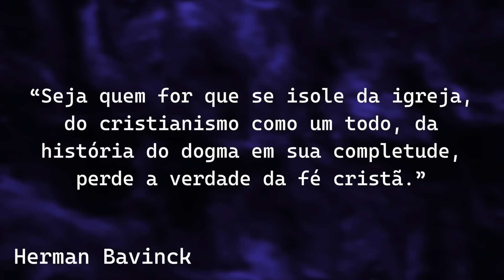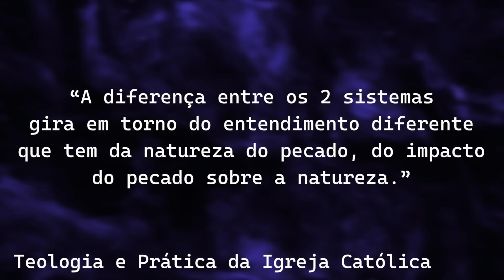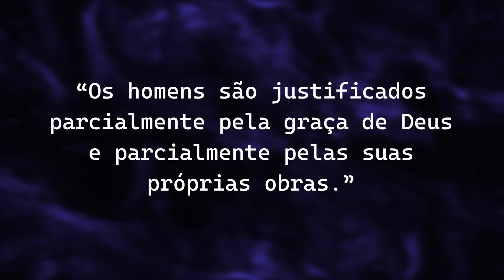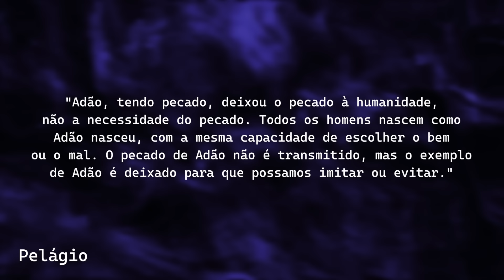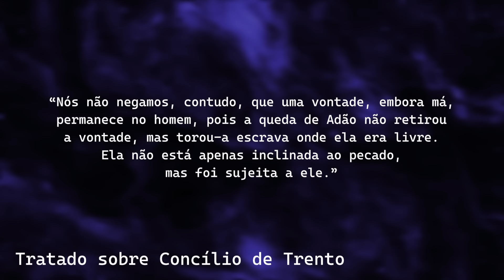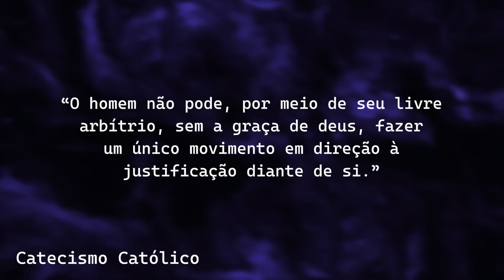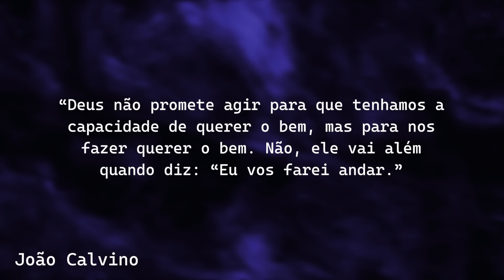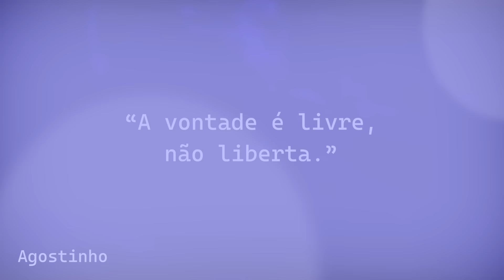Arminianismo: erro teológico ou heresia? | Pastor Rodrigo Mocellin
Arminianismo é heresia ou erro teológico?
• CURSOS

• Spotify e Youtube (Segunda e Sexta às 08h)
• Contribua com a Igreja Resgatar
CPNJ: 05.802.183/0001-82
Conta corrente: BRADESCO Agência: 415 C/c 78-7
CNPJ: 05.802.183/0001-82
Resgatar Igreja Evangélica de Guaratinguetá
Cultos: Domingo 9:30h e 19:30h e Quinta às 19:30